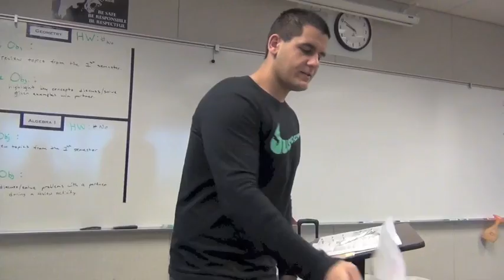Songs in Real Life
Adjusted for Pittie acceptance as "Video of the Year" 2014